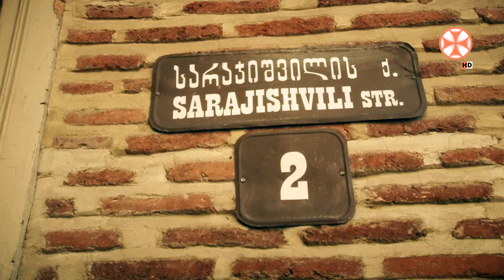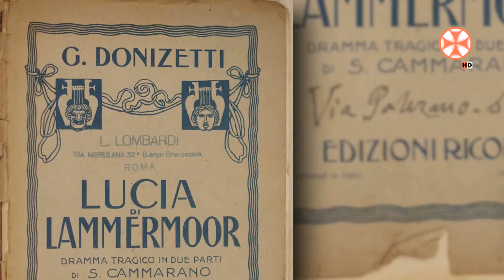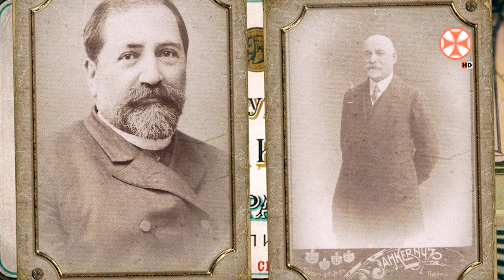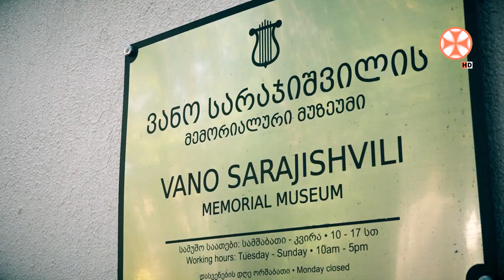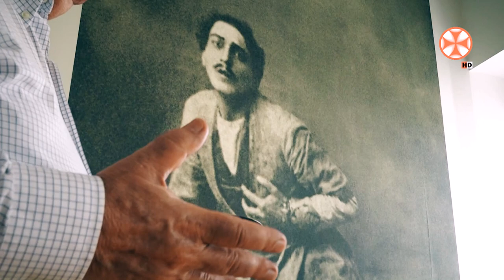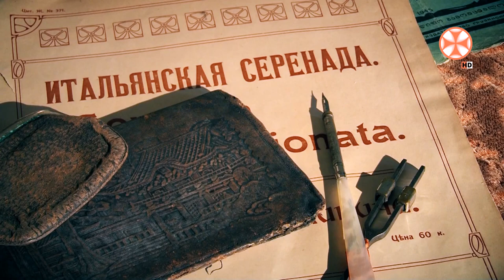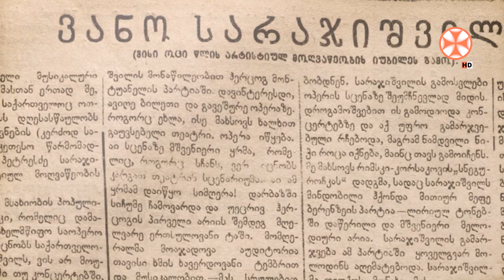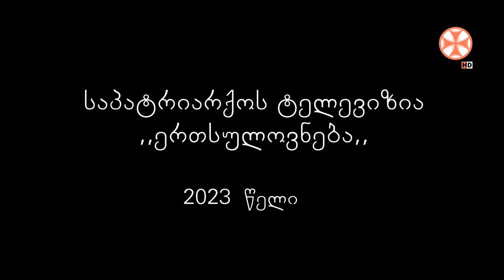დოკუმენტური ფილმი "ტკბილ ჰანგთა მეფე" ვანო სარაჯიშვილი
დოკუმენტური ფილმი "ტკბილ ჰანგთა მეფე" ვანო სარაჯიშვილი  (რეჟისორი ლევან ქიქავა)